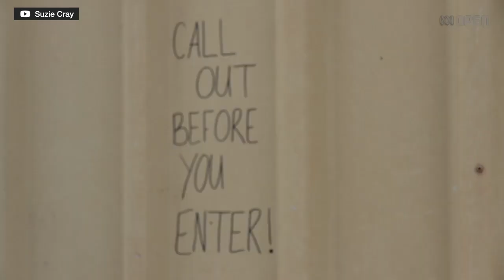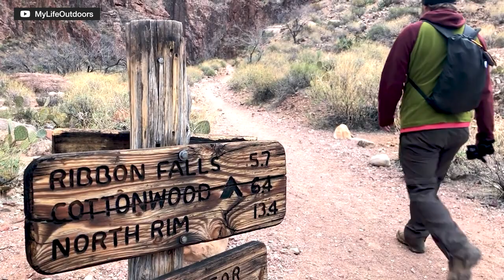Ep 34 - Camping Terms Explained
From spondoolies to spigots – give us Aussies the most basic object and we’ll still find a name for it that’s more interesting than its function.

In this episode of the Snowys Camping Show, Ben and Lauren take the switchback path to the summit, covering some of the most used lingo at the campsite.

Join our outdoor experts as they clip on the crampons, tighten the knot of their tucker bag, and swipe right on the true definition of tinder.

0:00 - Intro
1:07 - Bivy
3:15 - Billabong
4:37 - Bore
5:17 - BTU
6:31 - Cairn
7:59 - Cordura
8:42 - DEET
10:16 - Denier & GSM
12:14 - Donkey Shower
13:54 - Donga
14:15 - Ferrule
15:03 - GVM
15:25 - Geodesic
15:38 - GORP
16:07 - Scroggin
16:54 - Grommet
17:35 - Different Types of Toilets
18:35 - No-See-Um-Mesh
19:32 - PSI & kPa
20:02 - R-Value
20:20 - Rip-stop Nylon
21:25 - Ridge & saddle
22:40 - Switchback
23:09 - Summit
23:15 - Spondoolie / Spondonicals
24:09 - Shellite
24:59 - Spigot
25:30 - Freestanding
26:22 - Taped seams
26:51 - Tinder
27:26 - Tent seasons
28:29 - Ultralight / lightweight hiker
30:01 - Vestibule
30:44 - Waterhead rating
32:01 - Tucker Bag
32:23 - Dilly Bag
32:41 - Blunnies
33:10 - Troopy
33:40 - UHF vs UHF CB Radio
34:33 - Tinnie
34:38 - Crampon
35:14 - DWR